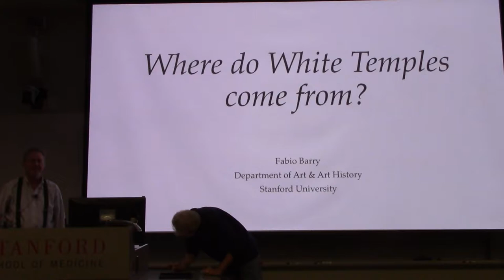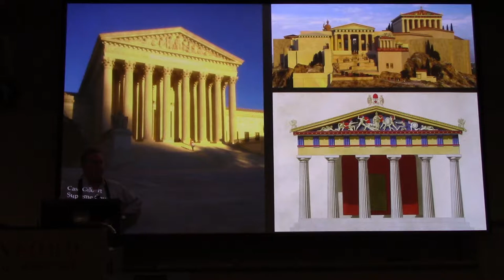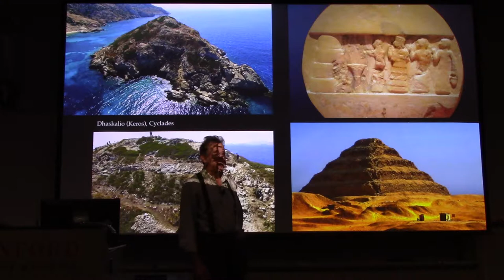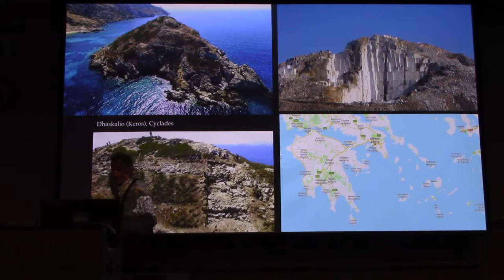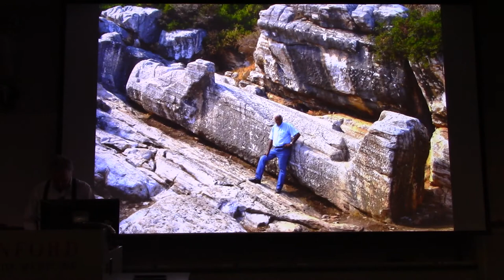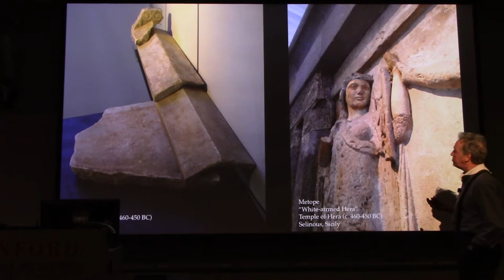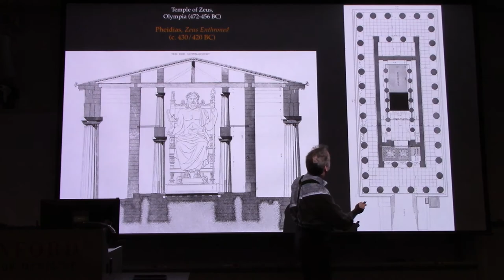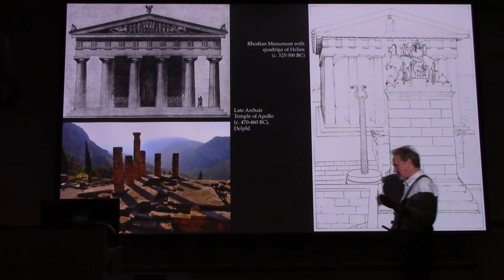Fabio Barry (Stanford/ Art History) on "Where Do White Temples Come From?" at a Stanford LASER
Fabio Barry (Stanford/ Art History) on "Where Do White Temples Come From?" at a Stanford LASER at a Stanford LASER